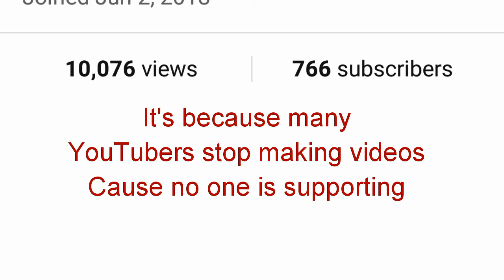Thank you for 10000 views 🤓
Marshmello, Alone